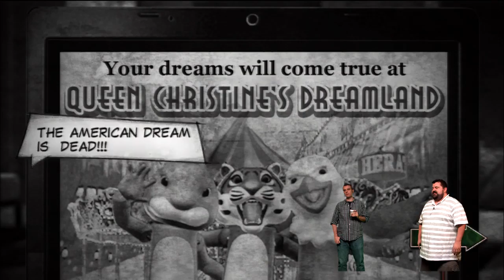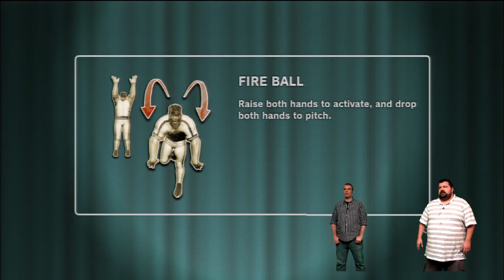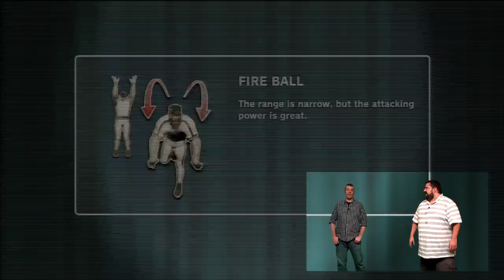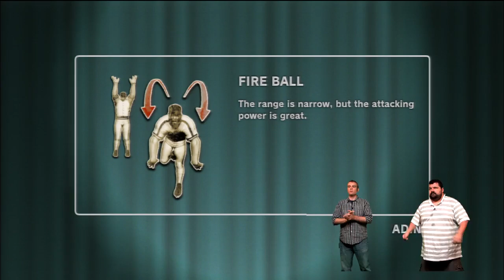Diabolical Pitch - Gameplay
What do you do when a cow gives you a mechanical arm? Use it to throw baseballs at demons, of course!